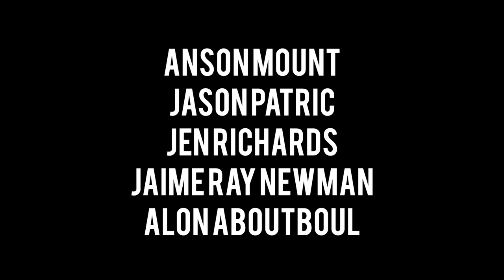MK Ultra (2022) | Official Trailer - Anson Mount, Jaime Ray Newman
Set during the notorious and unconscionable CIA drug experiments in the early 1960s, MK Ultra follows the journey of Ford Strauss (Anson Mount), a brilliant psychiatrist, whose moral and scientific boundaries are pushed to the limit as he is recruited to run a sector of the program in a rural Mississippi Mental Hospital.

Writer & Director: Joseph Sorrentino
Stars: Anson Mount, Jaime Ray Newman, Jason Patric, Jen Richards